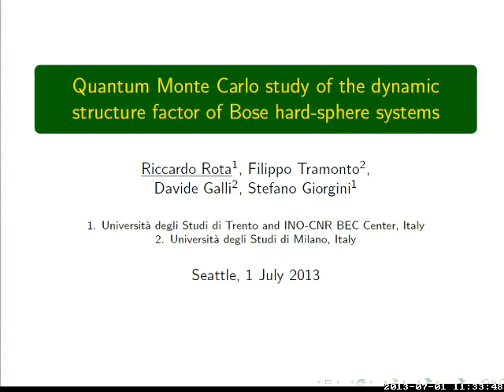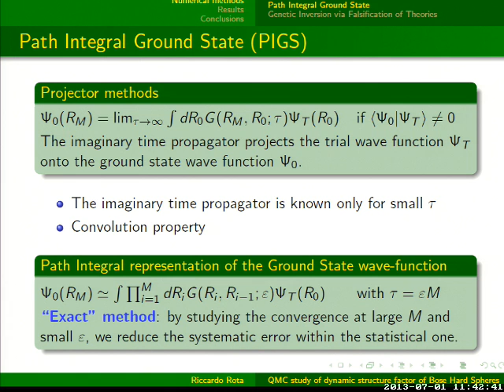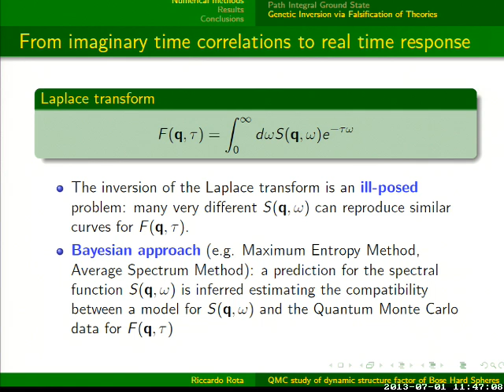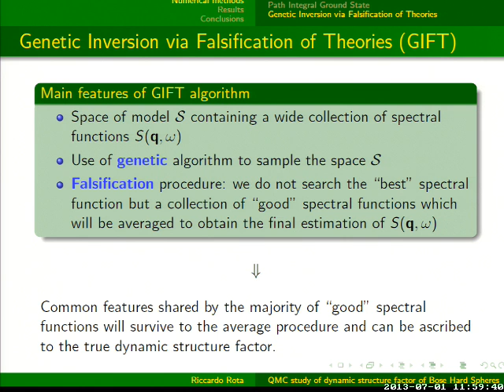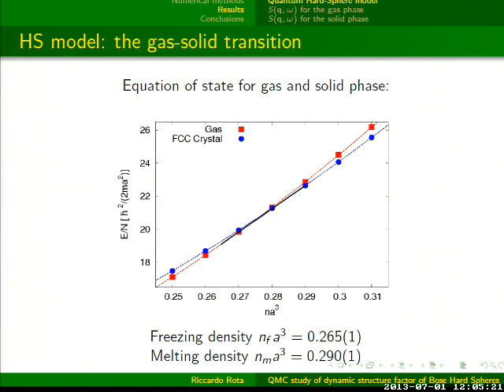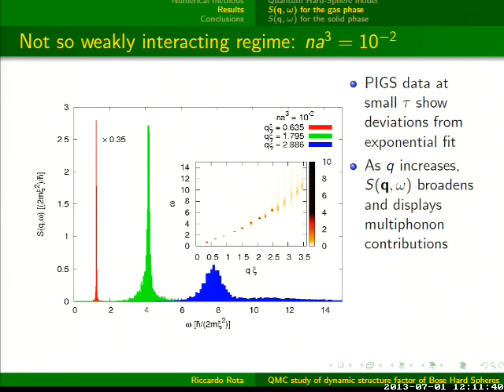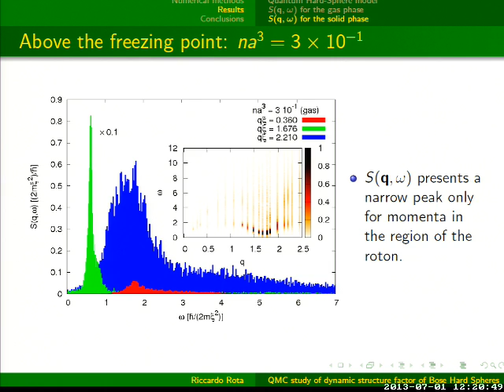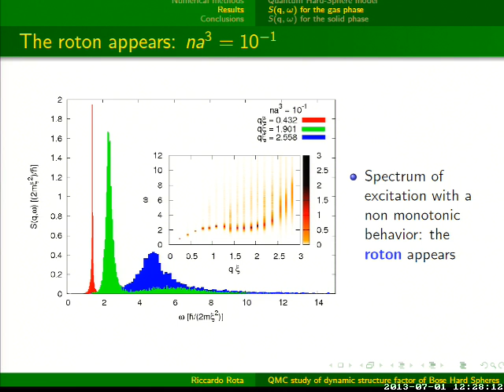INT 13-2a: Riccardo Rota, Quantum Monte Carlo study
INT 13-2a: Riccardo Rota, Quantum Monte Carlo study of the dynamic structure factor of Bose hard-sphere systems